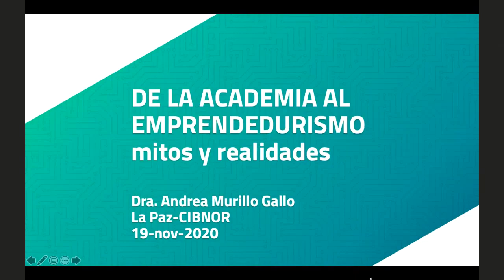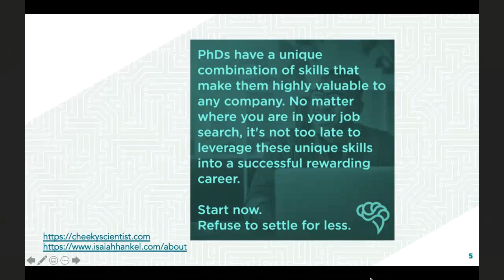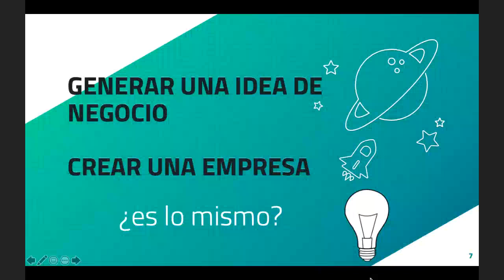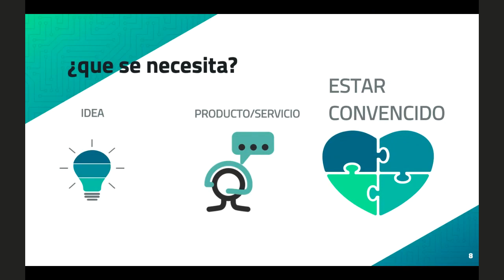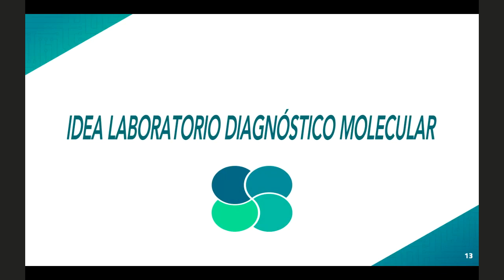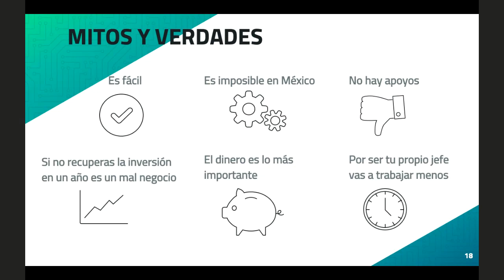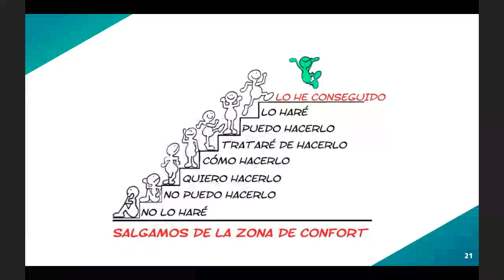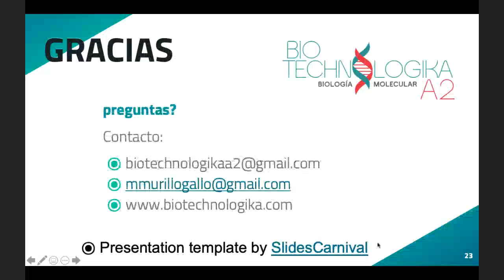De la academia al emprendedurismo, mitos y realidades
Seminario de la Academia de Biotecnología impartido por la Dra. Andrea Murillo Gallo.